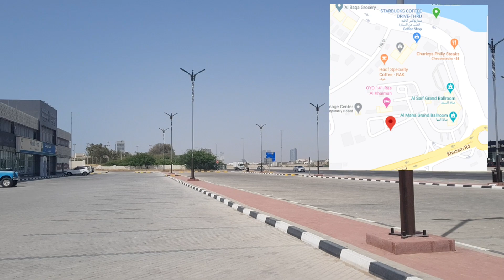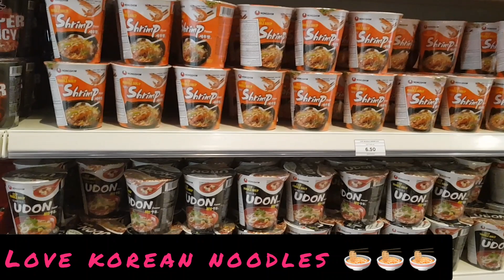My Favorite Korean Store in Ras Al Khaimah UAE - 한국 사랑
Follow me for more blogs here in UAE 🇦🇪🇵🇭